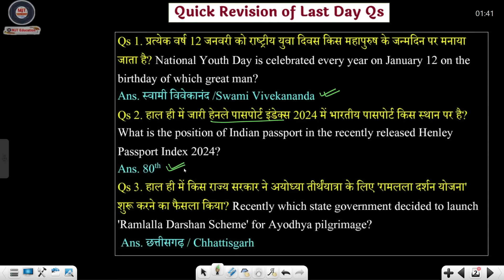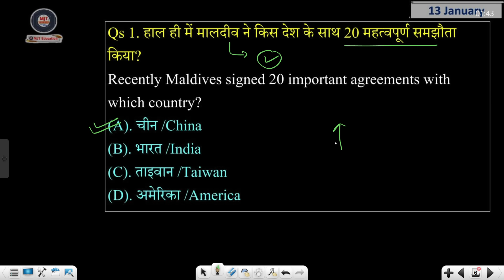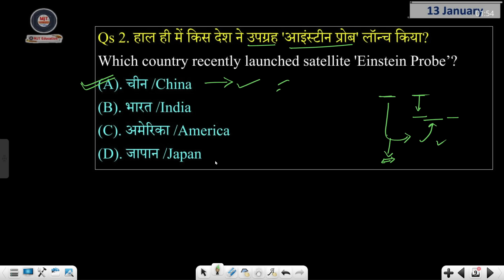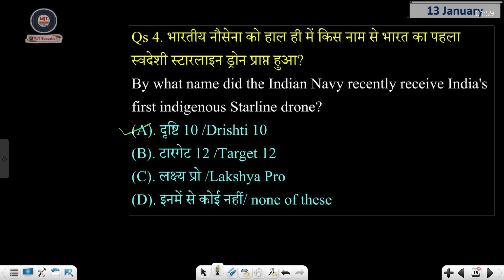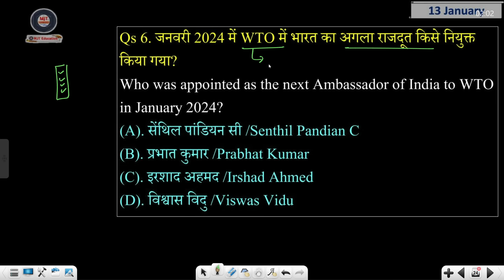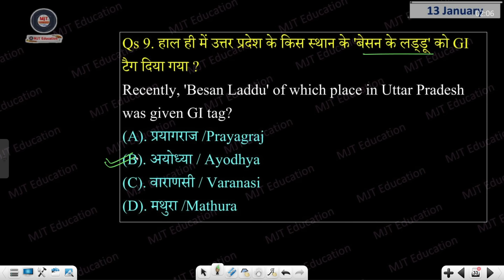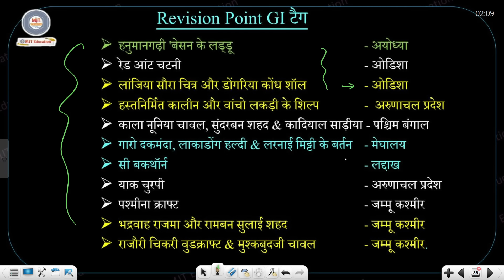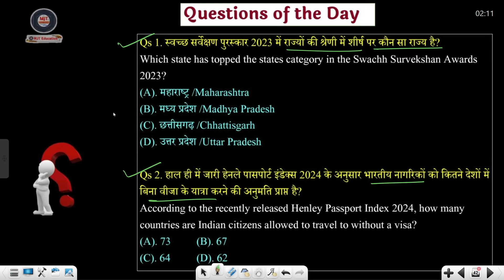13 Jan : Current Affairs 2024 | Daily Current Affairs in hindi | Today Current Affairs| Sumit Mishra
जल्दी करें
ब्रम्हास्त्र करंट अफेयर्स पुस्तक 👇

In this video, we will discuss the key events, news, and highlights that occurred on 10 January 2023. Our aim is to keep you well-informed about the world around you.

With our comprehensive coverage, you won't miss any crucial details. It's important to stay informed to make well-rounded decisions and have meaningful discussions. So, join us as we dive into the current affairs of 10 January 2024!

2023 Current Affairs
2024 January 13 Affairs
13 January Current Affairs
13 January current affairs 2024
13 Jan current affairs 2024
13 jan 2024 current affairs